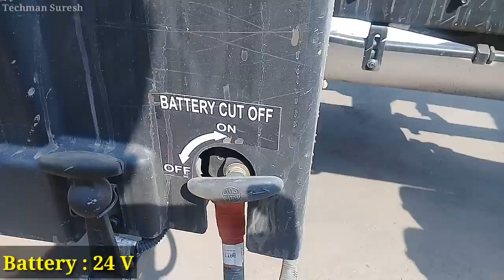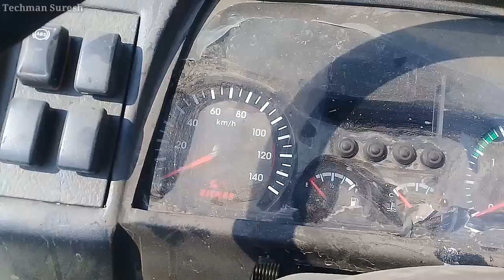Eicher Pro 5016 CBC BSIV MBooster 2019🔥Full Detail Review | Highlight Points | Price | Millage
1. Aviator & Sunglasses
2. Hand Gloves
3. Luggage Straps
4. Vega Helmets
5. Bike Body Cover
6. Luggage Box
7. Projector Lamp